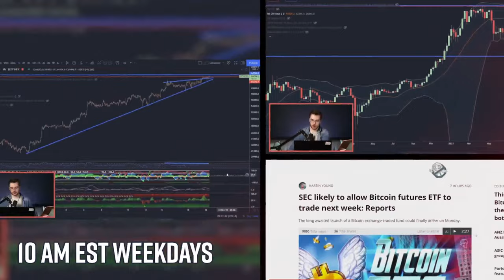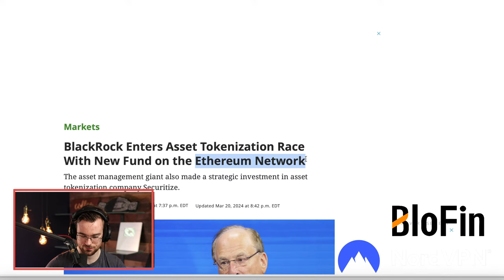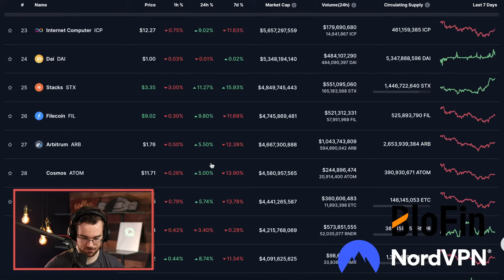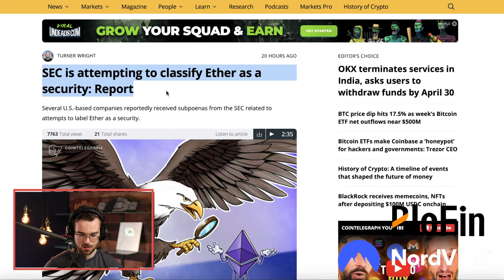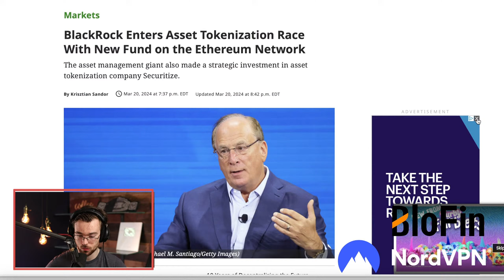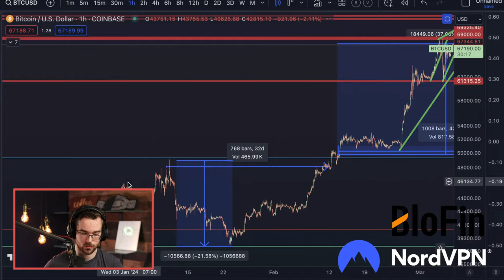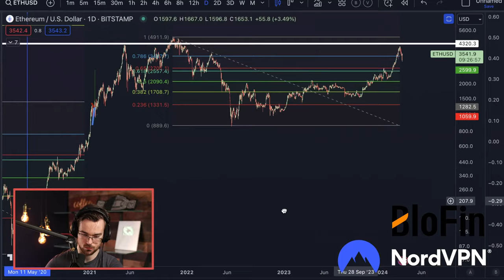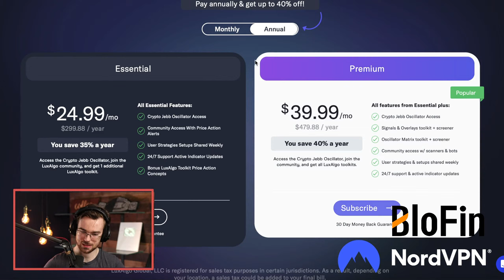BITCOIN RECOVERY! SHOULD YOU BUY NOW?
BITCOIN RALLY HAVING A CORRECTION!